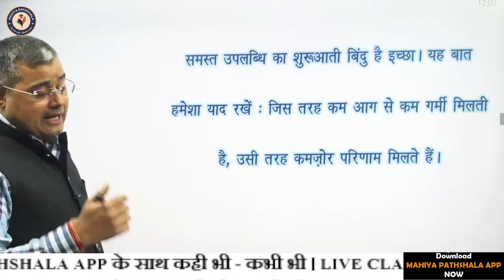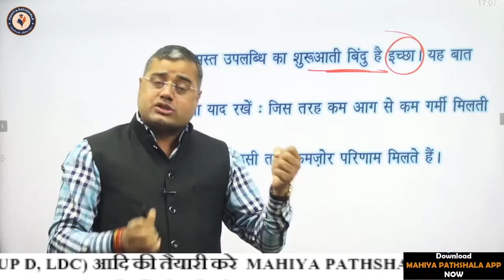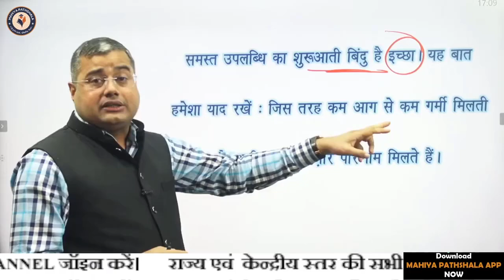किसी भी नए कार्य की शुरुआत कैसे करें! डॉ. महिया।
हिंदी-संस्कृत व्याकरण एवं साहित्य व काव्यशास्त्र की सर्वोत्कृष्ट एप ।

क्लास की Pdf और अन्य महत्त्वपूर्ण जानकारी के लिए नीचे दिए गए लिंक के माध्यम से टेलीग्राम ज्वाइन करें।

~टीम महिया पाठशाला